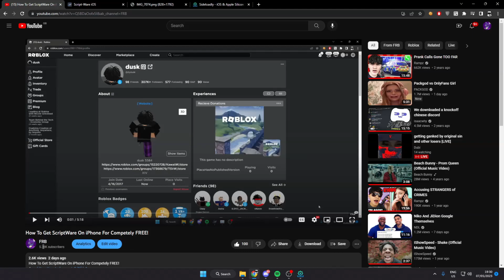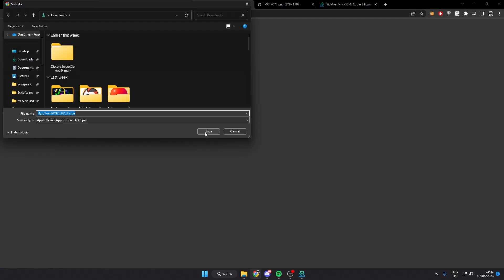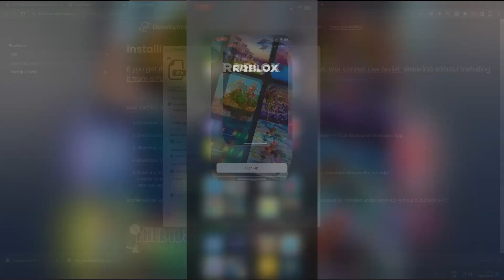How To Fix Verify App Error On ScriptWare IOS!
- I'm just reviewing the scripts, I do NOT own them but just show them to a broader audience.

- All credits to the script creators/owners.